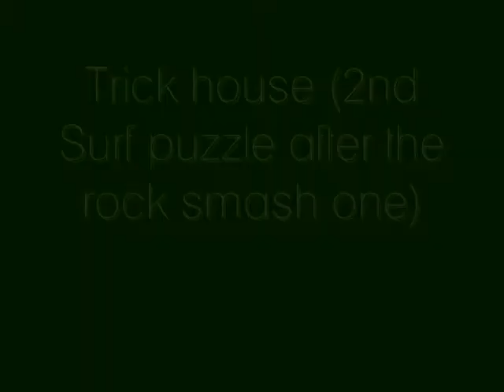Pokemon Shinygold Trick House - Obtaining The Code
How to obtain the hard-to-find code in one Pokemon Shinygold Trick House game.
You need Pokemon that know Surf and Whirlpool.